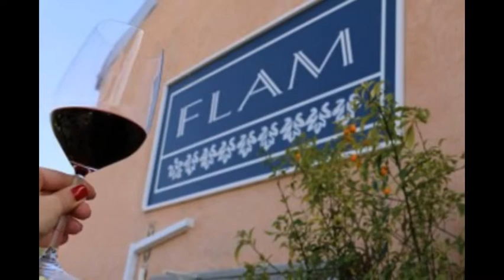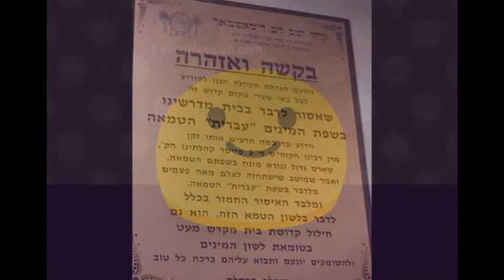Hero Theme / MK2